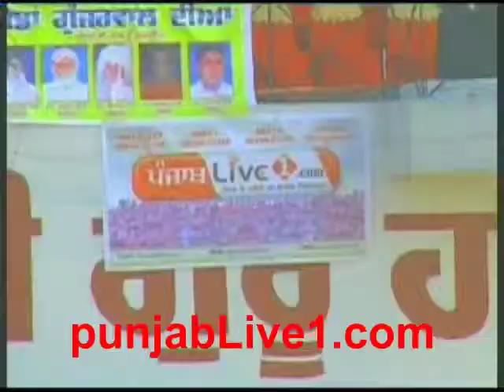gujjarwaj dog racing